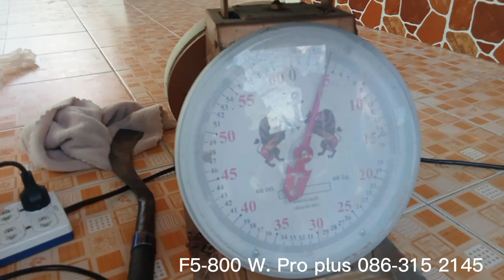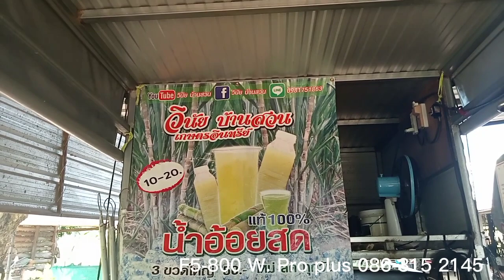ส่งเครื่องคั้นน้ำอ้อย F5-800 W. Pro plus 25,500 18 Bearing 0863152145 ที่ อ.โกสุมพิสัย จ.มหาสารคาม